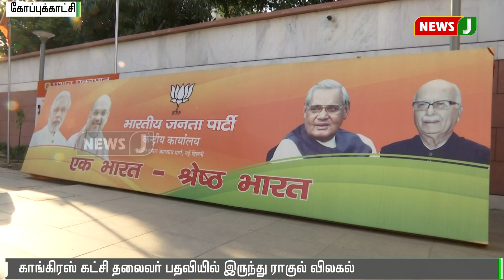தலைவர் பதவியில் இருந்து ராகுல் விலகியது காங்கிரசின் நாடகம்: பாஜக